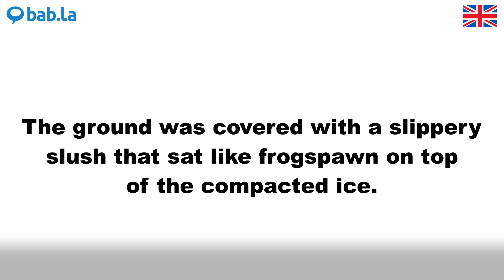SLUSH pronunciation | Improve your language with bab.la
Improve your spoken English by listening to SLUSH pronounced by different speakers – and in example sentences too. Learn and love languages with bab.la.